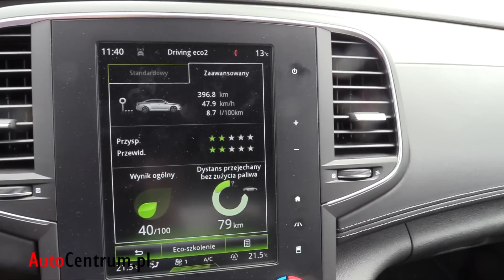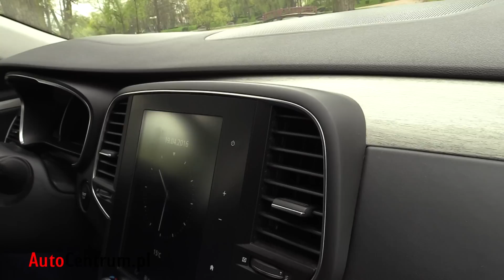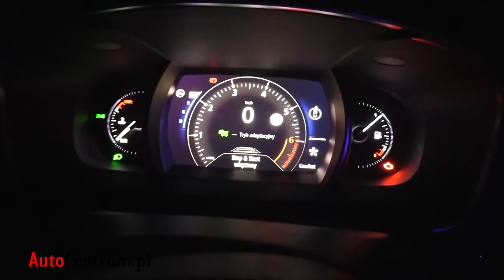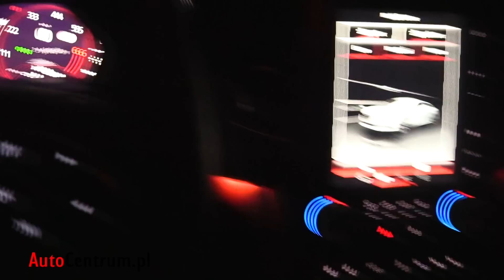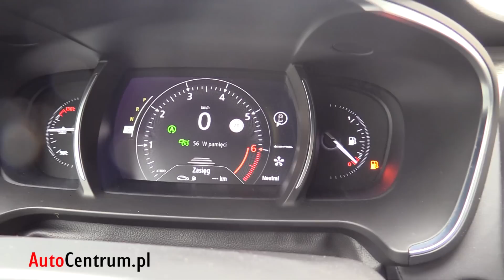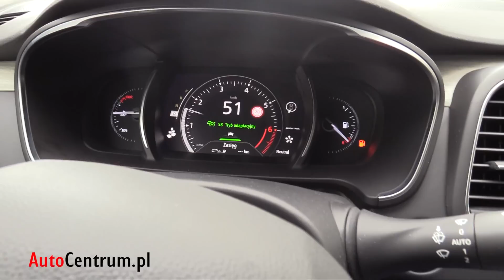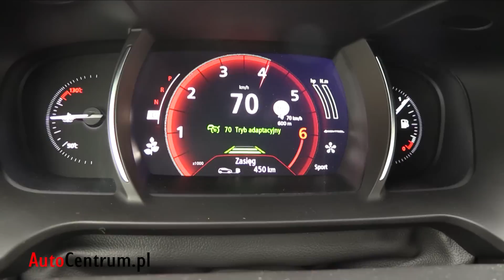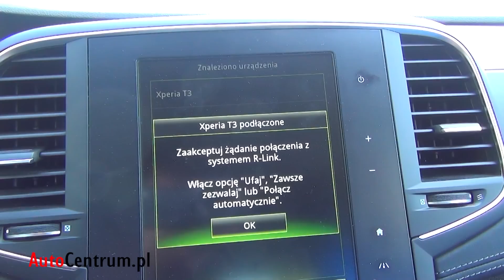Renault Talisman 1.6 Energy TCe 200 KM, 2016 - techniczna część testu #267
↓↓ Więcej Informacji ↓↓
Techniczna część testu Renault Talismana z silnikiem 1.6 Energy TCe o mocy 200 KM i automatyczną skrzynią biegów.

Podziękowania dla Urzędu Miasta w Skawinie za pozwolenie na zdjęcia w tamtejszym parku!

Spis treści:
00:08 - Test widoczności
01:10 - Wyposażenie i wykończenie wnętrza
04:37 - Test Dwumetrowca
07:40 - Wyposażenie na tylnej kanapie
11:09 - Bagażnik
14:36 - Kluczyk
15:07 - Ujęcia nocne
18:49 - Systemy wspomagania jazdy
20:40 - Działanie skrzyni biegów
21:14 - Podłączanie telefonu
22:23 - Test świateł
22:46 - Test wyciszenia